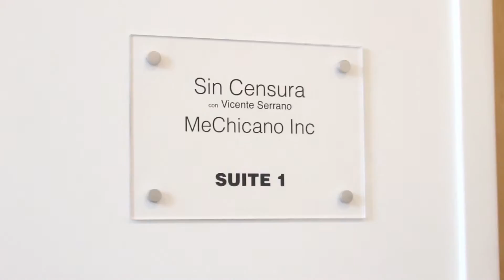El nuevo jefe de la Policía Federal: otro amigo de Peña